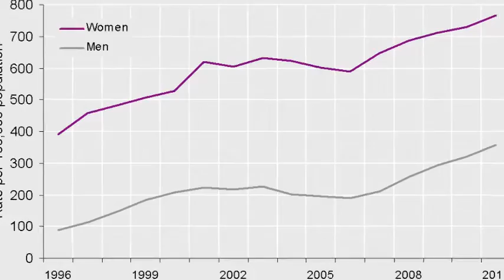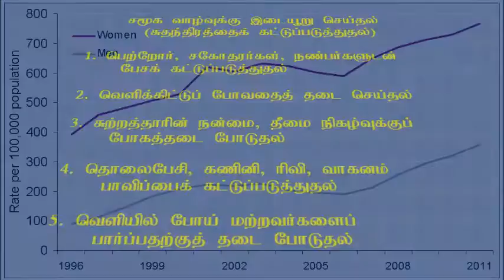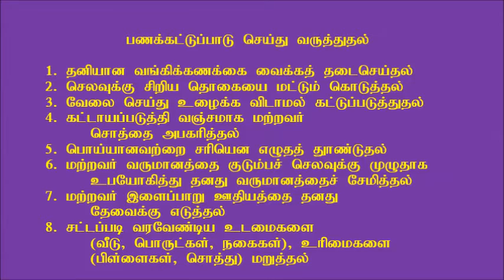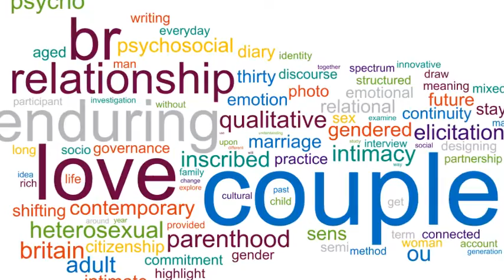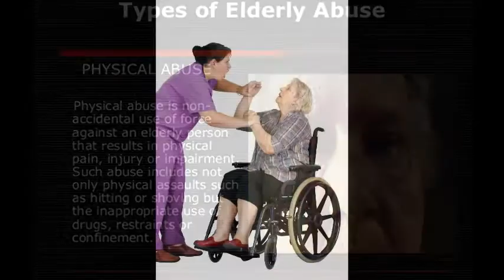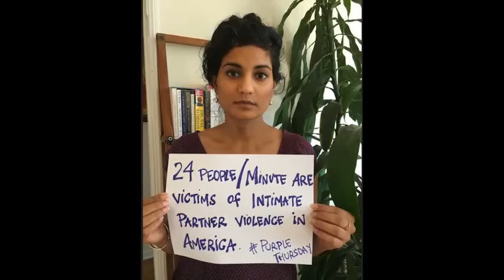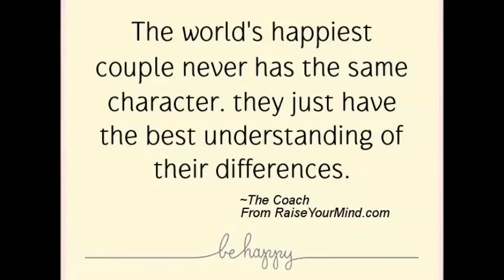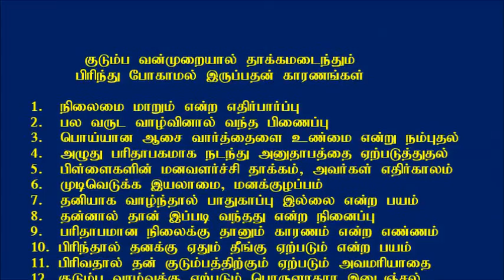Domestic Violence Radio Discussion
Domestic Violence is a universal problem and considered as a crime in Australia. This video presents a discussion on the definition, causes and prevention of domestic violence in a ATBC program, recorded on 29th July 2016. Dr R. Sri Ravindrarajah was interviewed by the presenter  Dr A. S. Kantharajah. The Internet resources are used to increase the understanding of this important issue.